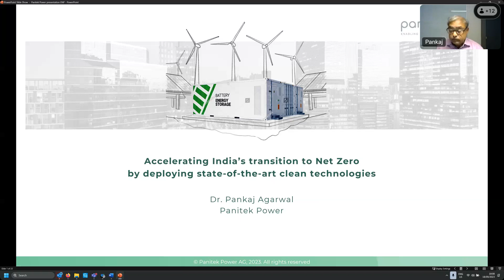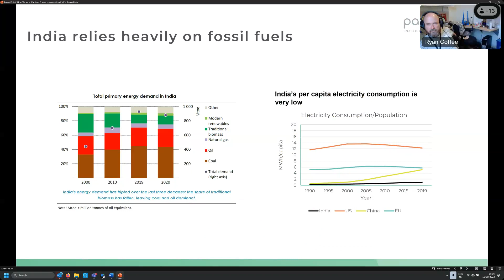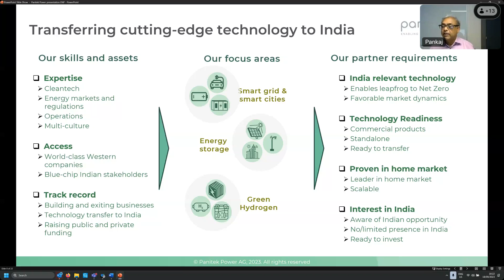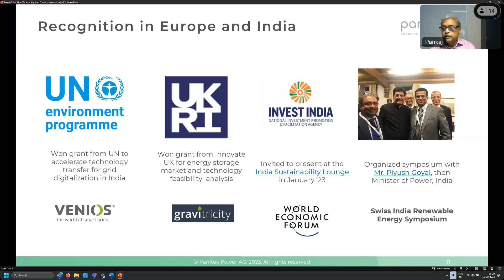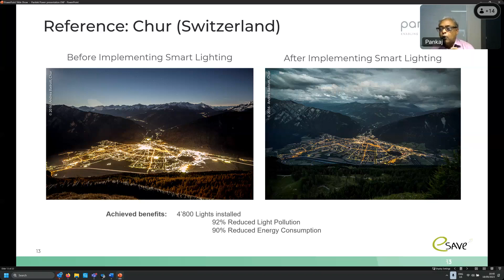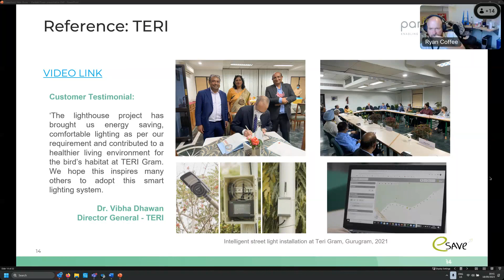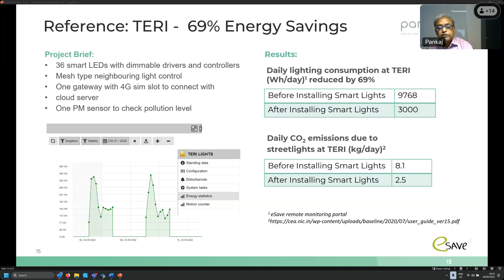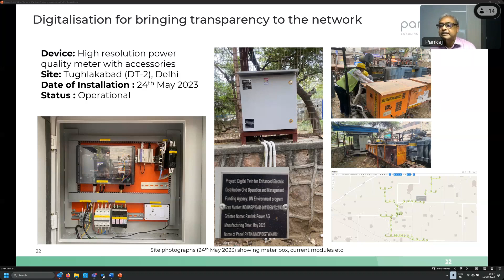An Overview of Panitek Clean Energy Projects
Panitek is a clean energy technology which has implemented various projects in India. In this talk, Dr. Pankaj Agarwal, the CEO of Panitek, provides an overview of the clean energy projects his company has implemented in India, which can serve as an example and useful lesson on implementing similar projects across the world.